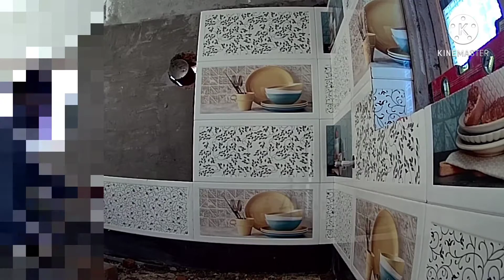Kitchen Tiles Install || Best Kitchen Design ||YouTube Channel Name || km shiekh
Hi

tps://youtu.be/DgZQ1_R8hts

Mobile -